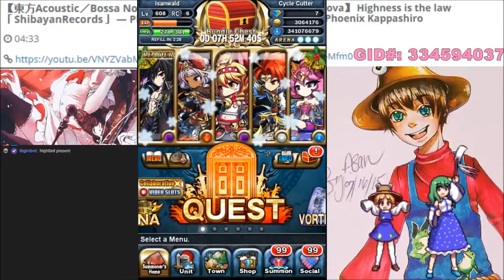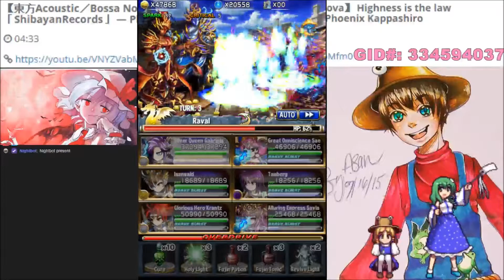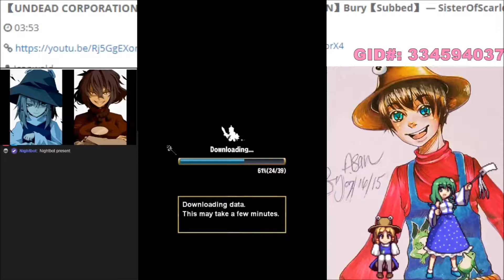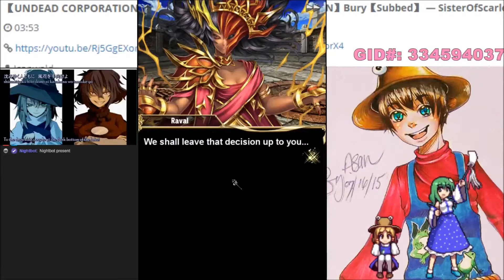Brave Frontier - Valdroar EX1 - Judgement Battlefield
Decided to finally get around to this battle.
Summoner Arc, Valdroar EX1, vs the duo Laval and Satorus.
With maxed omni units, this battle didn't seem to have anything major except at the end, they do seem to deal quite a lot of damage. But seems I was able to survive thanks to the regen HP when hit buff. So gained back some hp after some hits, just barely surviving.